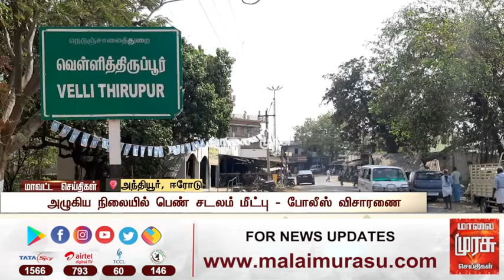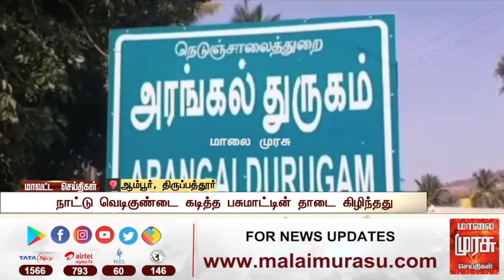News 2 PM | 2 மணி செய்திகள் | Malaimurasu 18/06/2021